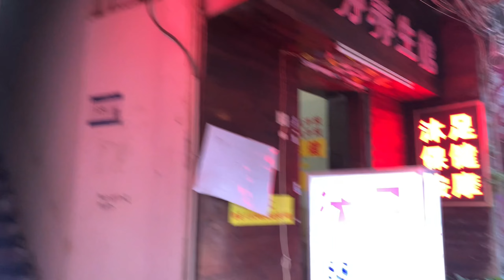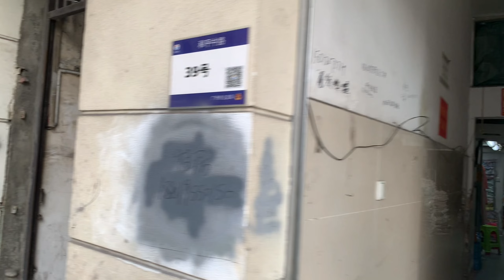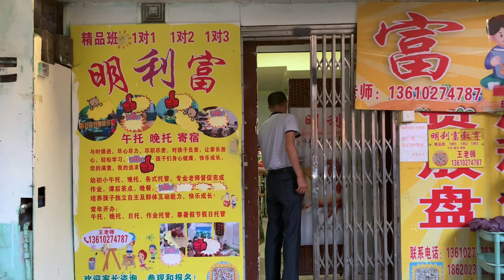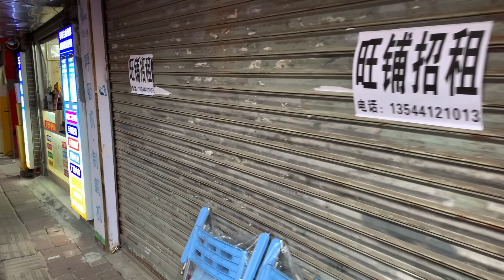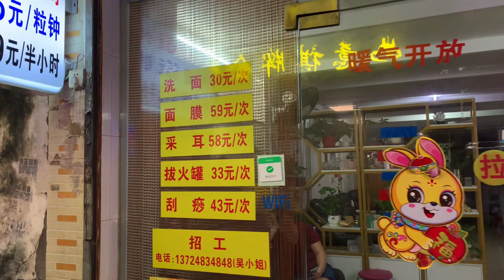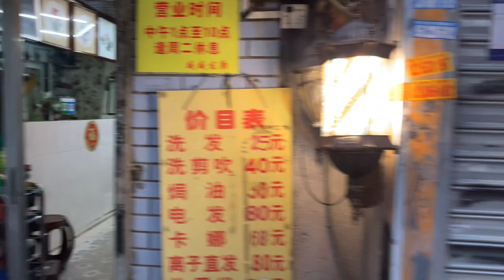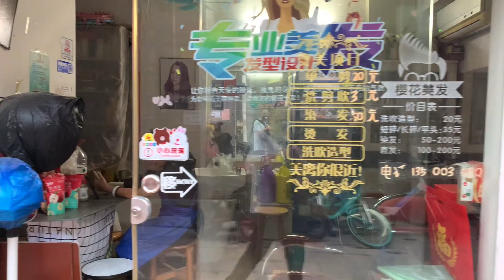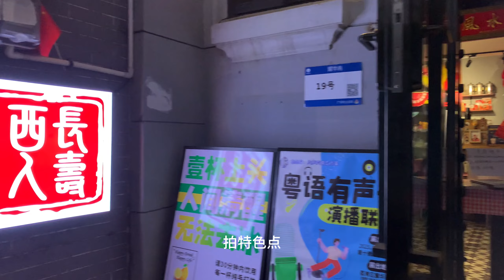春风十里不如你 ，探访西关小姐姐一条街 。古老时尚繁华广州老城区的背后。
相比疫情前 ，女人就业发生明显变化，大街小巷都是中医拔罐养生按摩。。。。。